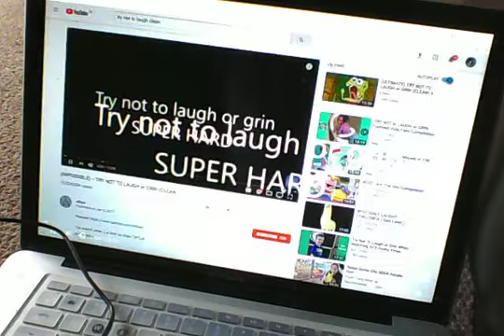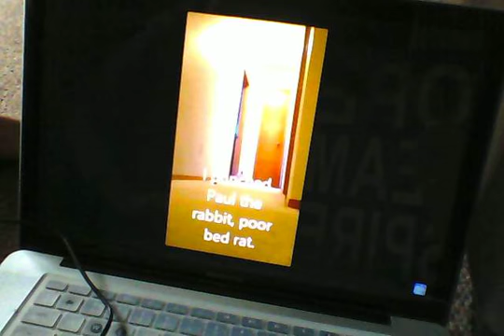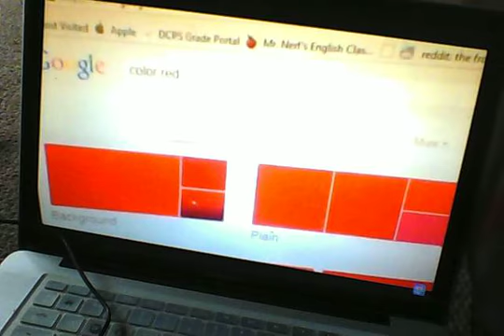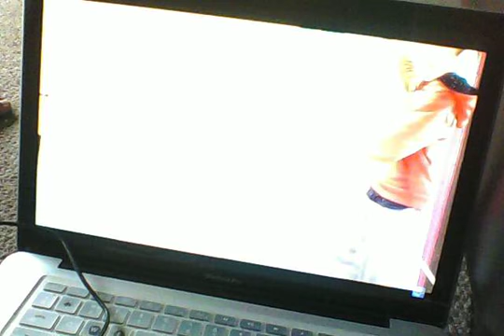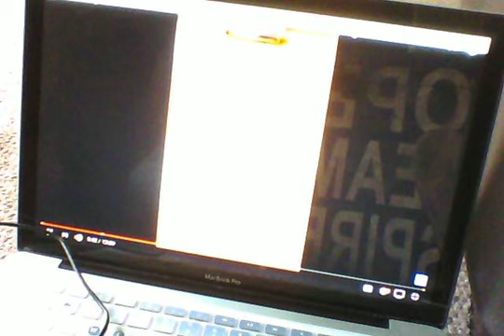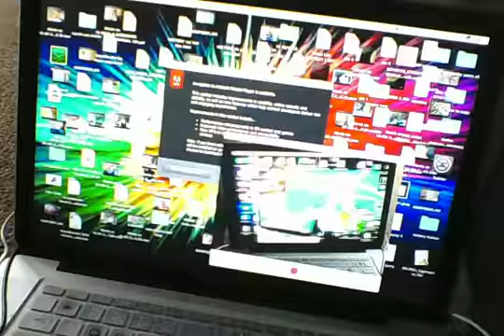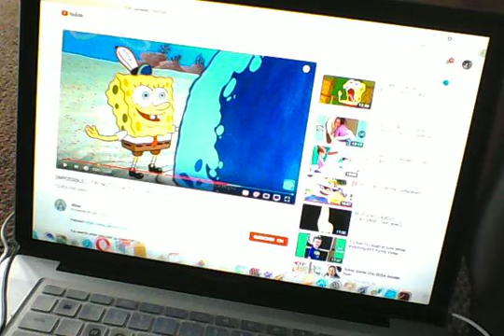try not to laugh!!!